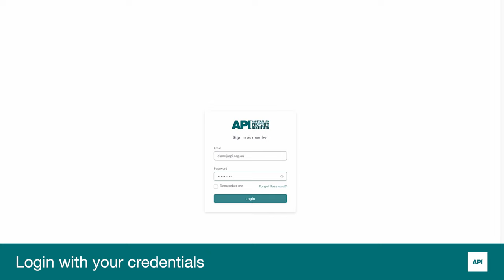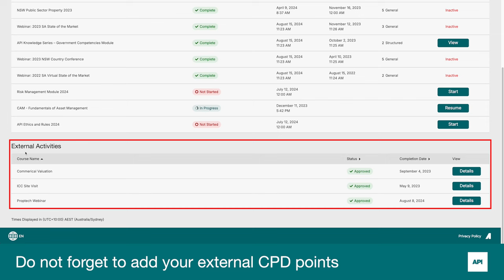How to Calculate CPD Points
In this tutorial, you'll learn how to calculate your Continuing Professional Development (CPD) points. Once all activities are documented, you can sum up the total points for the year.